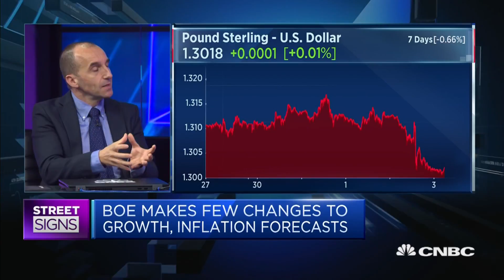BOE's decision to hike rates was a 'small mistake': Prof | Street Signs Asia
Antonio Fatas, an economics professor at INSEAD, says it wasn't necessary for the Bank of England to hike interest rates in its recent meeting but the central bank probably felt the pressure to normalize rates.